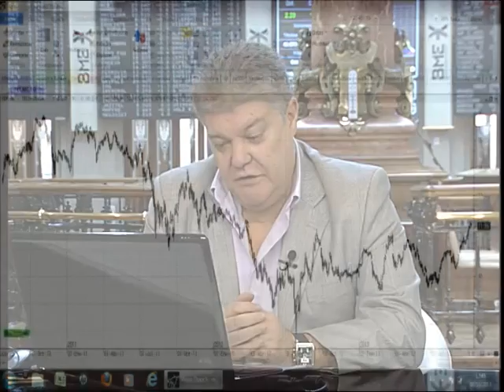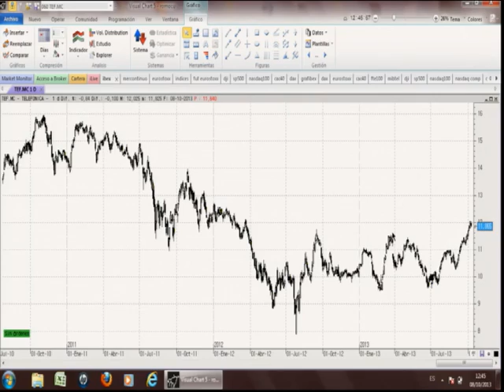Roberto Moro."Supeditado a un Ibex 35 en 9.050, me quedaría con..." en Estrategias Tv (08.10.13)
"Si consolida por encima, la resistencia más importante está muy alejada, en 11.000 puntos, aunque podría tener dos intermedias, en 9.830 y 10.200 puntos. El Ibex 35 sólo consolidará con filtros por encima de los 9.350 puntos si los principales índices suben, pero ahora los índices estadounidenses han corregido, por lo que el escenario actual me plantea muchas dudas.